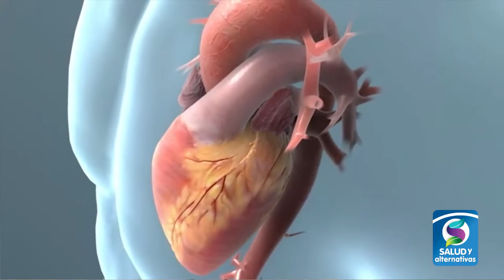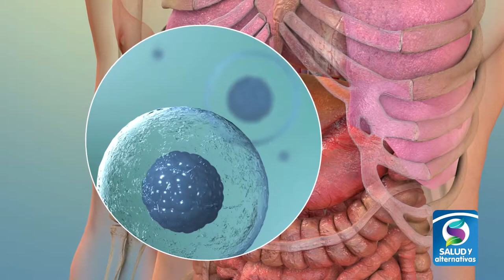COLESTEROL EN PERSONAS DELGADAS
Aunque ustedes no lo crean, hay personas delgadas, que por fuera se ven saludables y de buen ver; por dentro son 20 años más vieja y con un sistema circulatorio de una obeso mórbido.+

¿La razón? Es la obstrucción de sus arterias, colesterol alto y exceso de grasa en ellas. Una condición que los podría llevar a sufrir de un derrame y otros problemas más, ¿Quiere saber cuáles? Se los contamos en la siguiente nota.